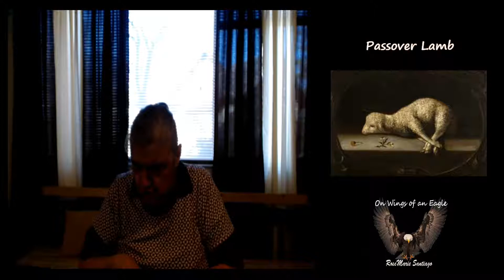On Wings of an Eagle: PASSOVER LAMB 04/08/18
/radiofarodeluz.net internet radio & TV